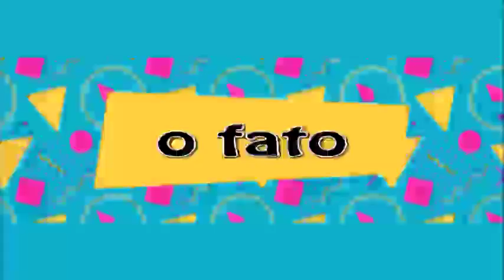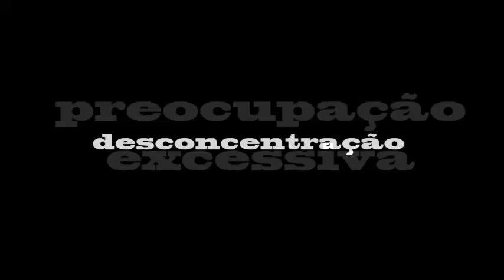Ansiedade em tempos de coronavirus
Uma reflexão sobre a ansiedade em tempos quarentena.
O Brasil entrando em quarentena na busca de evitar que a pandemia tome proporções maior e a população vive momentos de ansiedade.
Este vídeo aborda a ansiedade apontando alternativas para aliviar a ansiedade durante o período de quarentena.

Ansiedade, Coronavirus, mensagem, Toque de Vida